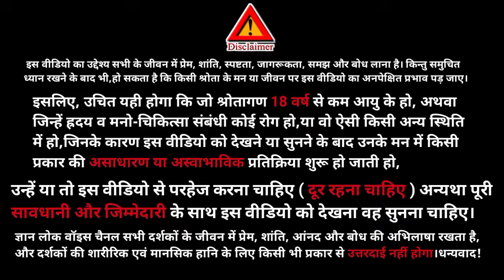aaj ki murli॥ murli 11 oct 2024॥ murli today॥ daily murli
Hello friends 🙏
our channel.
In this channel we also upload such type videos:
Motivational Speech
Spritual Content
Success Stories
India
YOUR SEARCH -
bkmurli
11 October 2024 Aaj ki Murli with Text
brahmakumari
aaj ki hindi murli
11 october 2024 murli
murli 11 october 2024
bk usha
Today murli
murali today
gyanmoti
Aivideo
om shanti 2024
murli 2024
Shiv charcha
shiv baba ki murli
avyakt vani
satsang online
today murli slogan
madhuban murli